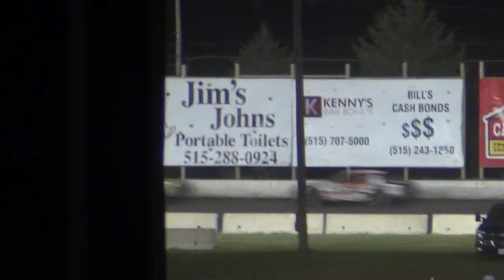ISFS Stock A 7-24-15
19a alan van gorp won.